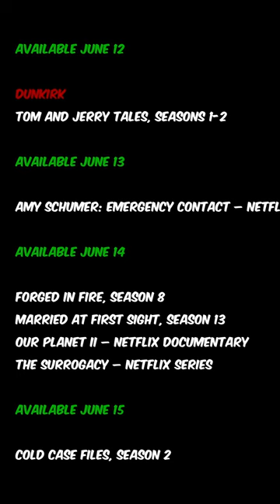Netflix What's New for June 2023! Full List in the Description. netflix #2023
Welcome Everyone to my new Monthly segment where I not only provide you with the full list of everything new to your favorite Streaming platform, but I also have created a Reddit post in my Community with EVERY item on that list hyperlinked to it's corresponding Rotten Tomatoes page. That way if your on the fence about a movie or show, RT can perhaps help in your decision making. Enjoy!

Available June 1

THE DAYS – Netflix Series
A Beautiful Life – Netflix Film
LEGO Ninjago: Dragons Rising – Netflix Family
Bruce Almighty
The Choice
Dear John
Death at a Funeral
Dune (1984)
End of Days
Forever My Girl
Funny People
Groundhog Day
Hook
How High
The Italian Job
Jarhead
Jimmy Neutron: Boy Genius
Kicking & Screaming
The Kingdom
Magic Mike
Mean Girls
The Mick, seasons 1-2
Mr. Peabody & Sherman
Muster Dogs
Nanny McPhee
Nanny McPhee and the Big Bang
The Ring
Spider-Man
Spider-Man 2
Spider-Man 3
Stuart Little
Stuart Little 2
Surf’s Up
Terminator 2: Judgment Day
To Leslie
We’re the Millers

Available June 2

Manifest, season 4, part 2 – Netflix Series
Missed Connections – Netflix Film
Rich in Love 2 – Netflix Film
Scoop – Netflix Series
Valeria, season 3 – Netflix Series

Available June 5

Barracuda Queens – Netflix Series
Ben 10, seasons 1-4
Living

Available June 6

My Little Pony: Make Your Mark: Chapter 4 – Netflix Family

Available June 7

Arnold – Netflix Documentary
Love Is Blind: Brazil, season 3 – Netflix Series

Available June 8

Never Have I Ever, season 4 – Netflix Series
Tour de France: Unchained – Netflix Documentary

Available June 9

A Lot Like Love
Bloodhounds – Netflix Series
Human Resources, season 2 – Netflix Series
The Playing Card Killer – Netflix Documentary
Tex Mex Motors – Netflix Series
This World Can’t Tear Me Down – Netflix Series
The Wonder Weeks – Netflix Film
You Do You – Netflix Film

Available June 12

Dunkirk
Tom and Jerry Tales, seasons 1-2

Available June 13

Amy Schumer: Emergency Contact – Netflix Comedy

Available June 14

Forged in Fire, season 8
Married at First Sight, season 13
Our Planet II – Netflix Documentary
The Surrogacy – Netflix Series

Available June 15

Cold Case Files, season 2

Available June 16

Black Clover: Sword of the Wizard King – Netflix Anime
Extraction 2 – Netflix Film

Available June 17

Grey’s Anatomy, season 19
King the Land – Netflix Series
See You in My 19th Life – Netflix Series
Suits, seasons 1-8

Available June 19

Not Quite Narwhal – Netflix Family
Take Care of Maya – Netflix Documentary

Available June 20

85 South: Ghetto Legends – Netflix Comedy

Available June 21

Break Point: Part 2 – Netflix Documentary

Available June 22

Glamorous – Netflix Series
Let’s Get Divorced – Netflix Series
Skull Island – Netflix Series
Sleeping Dog – Netflix Series

Available June 23

Catching Killers, season 3 – Netflix Documentary
iNumber Number: Jozi Gold – Netflix Film
King of Clones – Netflix Documentary
Make Me Believe – Netflix Film
The Perfect Find – Netflix Film
Pokémon Ultimate Journeys: The Series Part 3 – Netflix Family
Through My Window: Across the Sea – Netflix Film

Available June 26

Available June 28

Eldorado: Everything the Nazis Hate – Netflix Documentary
Hoarders, season 13
Muscles & Mayhem: An Unauthorized Story of American Gladiators – Netflix
Run Rabbit Run – Netflix Film

Available June 29

Ōoku: The Inner Chambers – Netflix Anime
The Witcher, season 3 volume 1 – Netflix Series

Available June 30

Alone, season 9
Is It Cake, Too?! – Netflix Series
Nimona – Netflix Film
Tayo The Little Bus, season 5